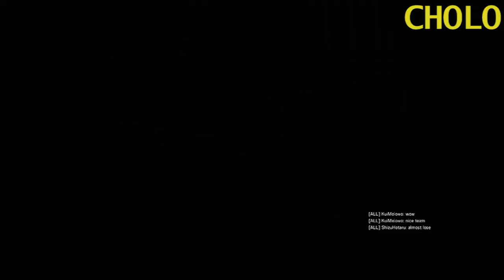BIG BOI GUN | Rainbow Six Siege: 4-Man Part 2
Arshad continues to join Pat, Sam, and Cholo as they  take on the world in Rainbow Six Siege multi-player. Apparently Arshad operates on the "My gun is the biggest and bestest." philosophy so he got our lord and savior Tachanka's big boi gun.